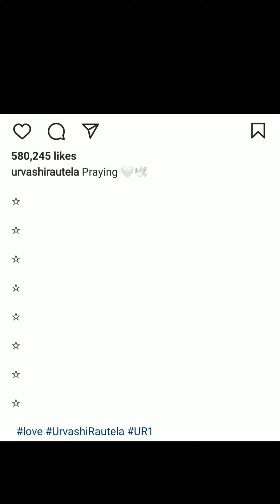ऋषभ पंत के Accident के बाद उर्वशी रौतेला का आया Reaction ? 😱 Urvashi Reaction On Rishabh Accident